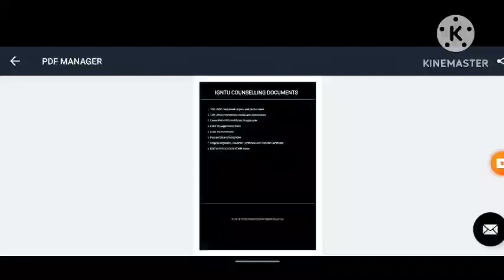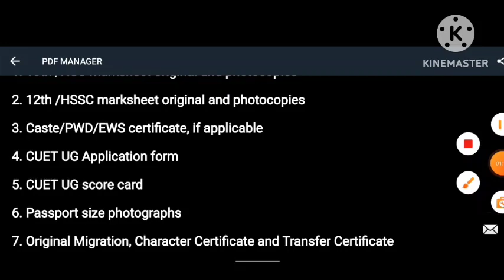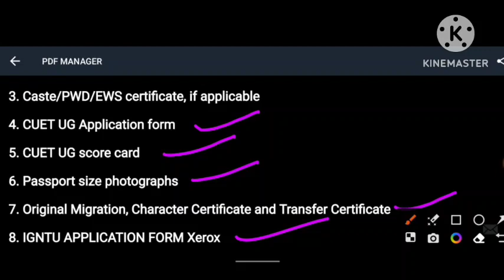IGNTU Counselling documents 2023| indira gandhi national tribal university cuet, cut off, merit list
IGNTU Merit list 2023 | indira gandhi national tribal university cuet, cut off, counselling, cuet ug | Kareer Tv